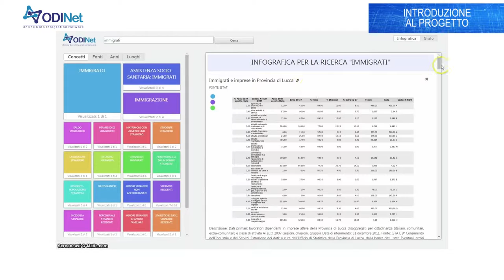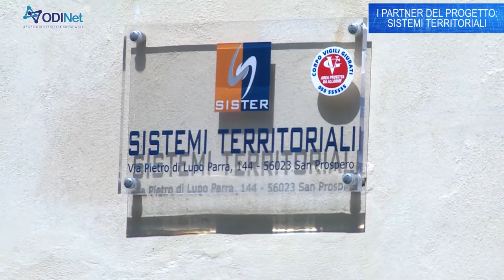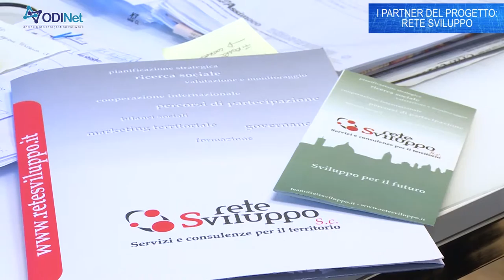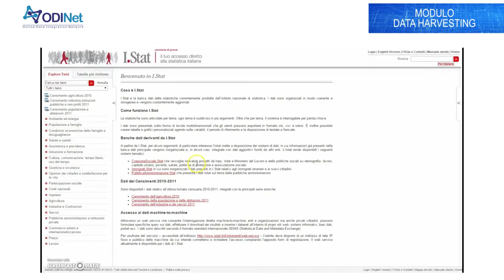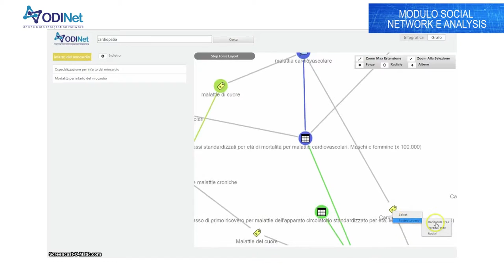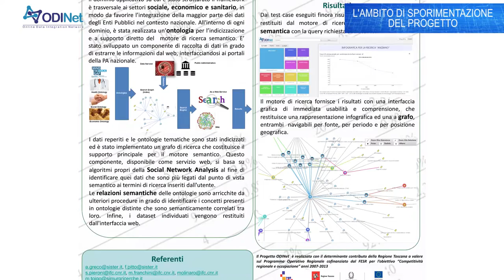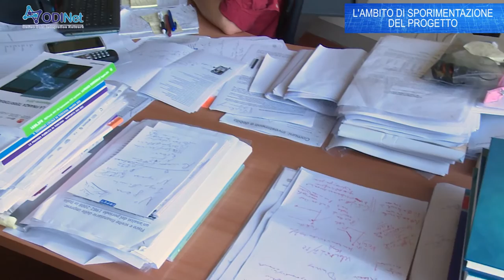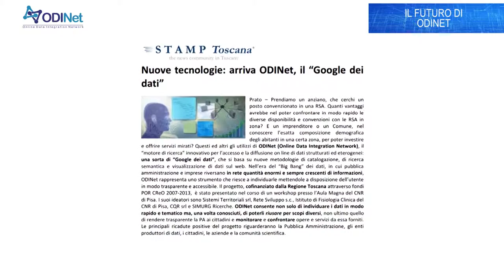Il Progetto ODINET - Video Introduttivo